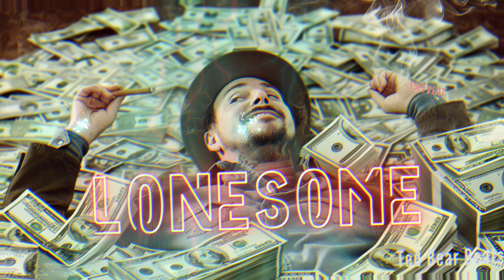Lonesome (Morgan Wallen Type Beat) Instrumental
Country Pop with a Modern Twist!

(Morgan Wallen x Post Malone x Shaboozey Type Beat)

This hard-hitting Country Rap Instrumental 'Lonesome' (BPM 85, D Minor) is inspired by the hottest names in Country Pop: Morgan Wallen, Post Malone, and Hardy.

Features:

Gripping trap hi-hats and a driving kick drum for a modern feel.
Haunting melody with a southern flair, perfect for storytelling lyrics.
Gritty bassline perfect for country rap or pop vocals.
This Country Pop Type Beat is perfect for:

Singers and rappers looking to create the next chart-topping Country Rap or Bro-Country hit.
Producers crafting modern Country Pop tracks with a southern edge.
Download the full beat today and let your creativity run wild!